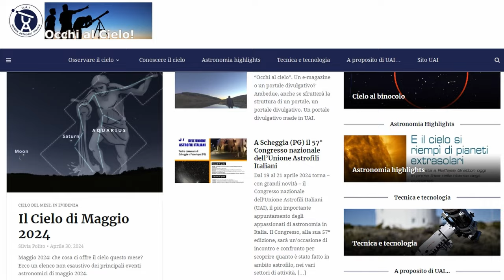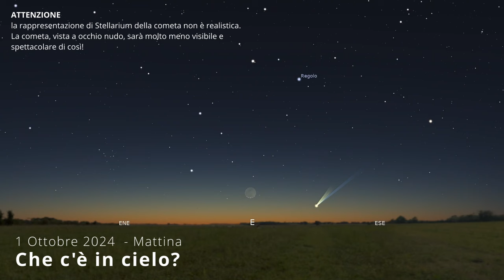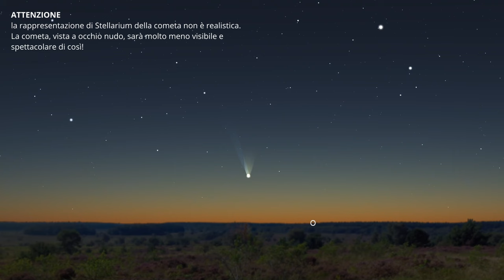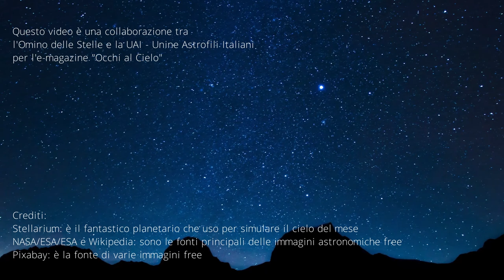Occhi al Cielo di Ottobre 2024 - Cometa, Super Luna e Orionidi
Un mese scoppiettante: con una la cometa C/2023 A3, una bella Super Luna e le Orionidi.

Il video è parte del progetto editoriale "Occhio al Cielo" della UAI - Unione Astrofili Italiani in collaborazione col canale @ominodellestelle sul quale trovate una versione più lunga del video.